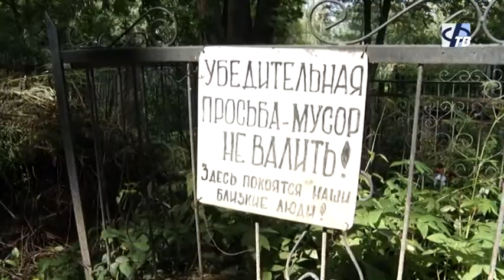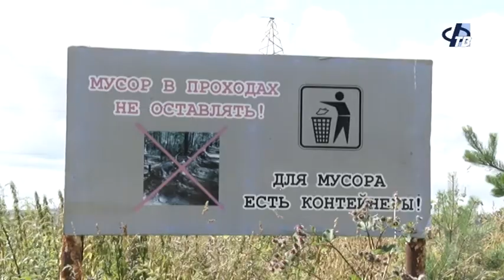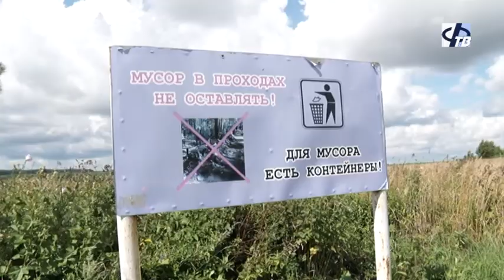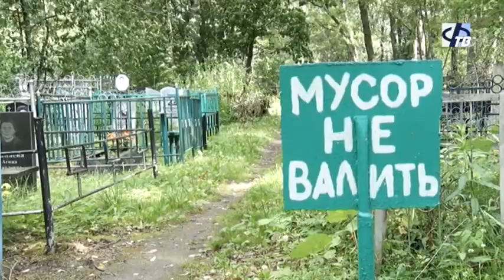Кладбище завалено мусором